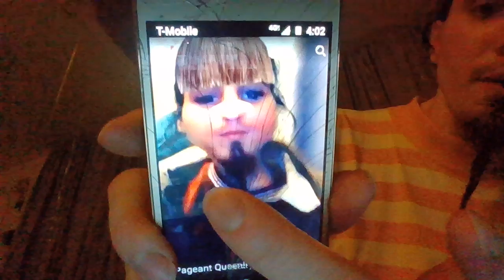Pageant Queen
Competition and Candy